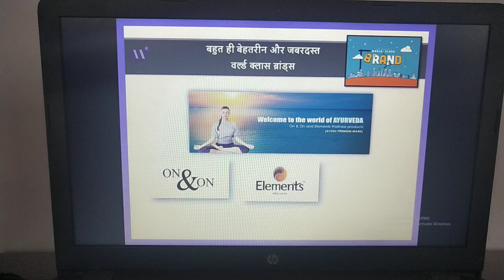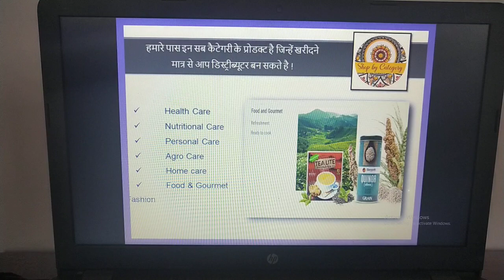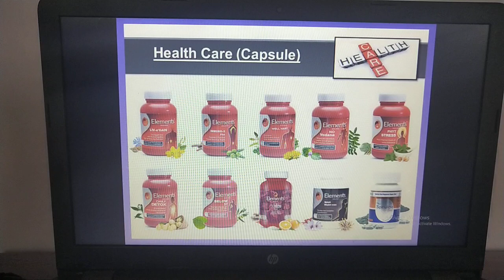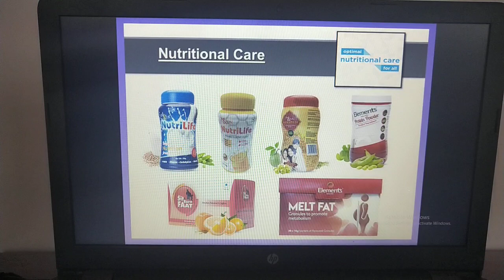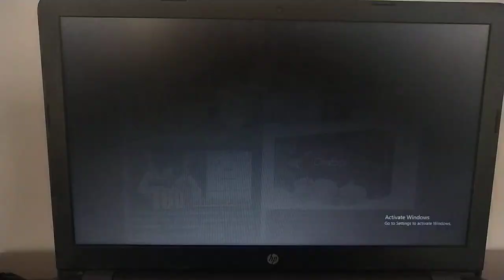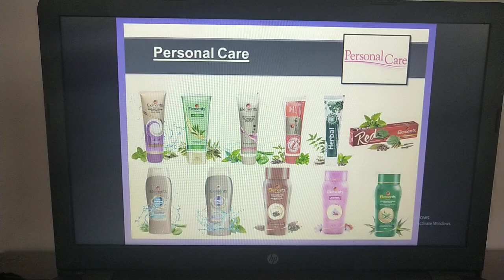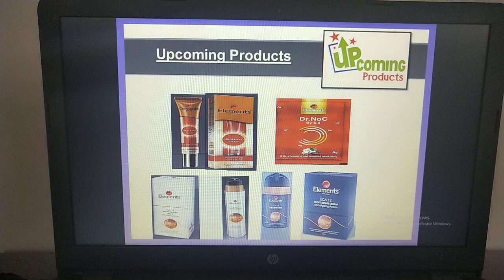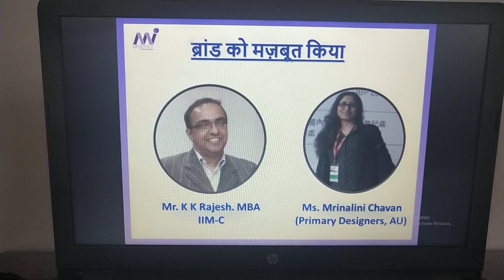Mi Life style plan show by trilok sharma on laptop part 2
Life changing opportunity about mi life brands and products